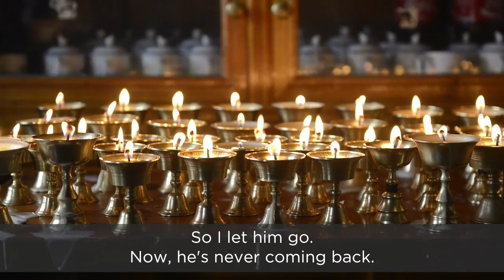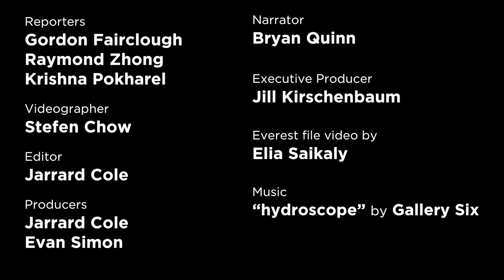After Everest Tragedy, Mourning on the Mountain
In the wake of the devastating avalanche on Mount Everest in April that took 16 lives, two Sherpa families mourn their dead and try to envision a future without them.